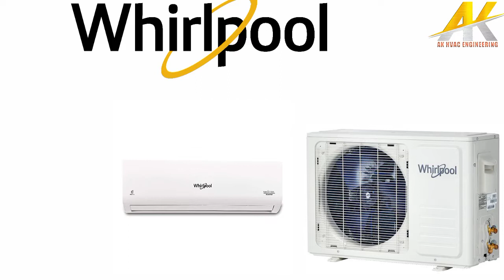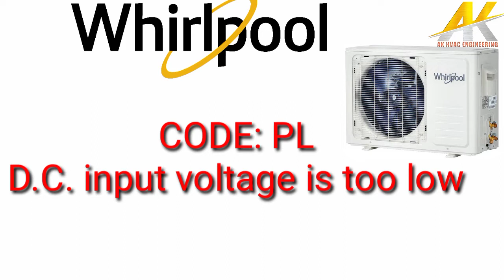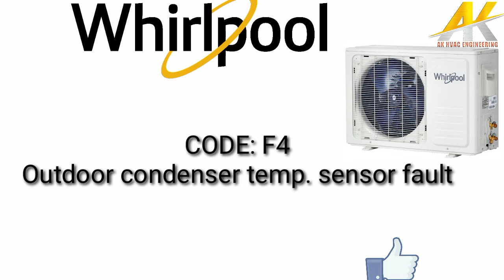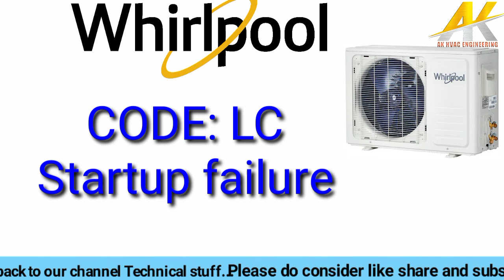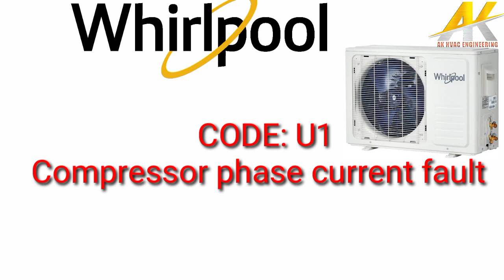Whirlpool Inverter Air Conditioning all error code and troubleshooting in hindi.error of whirlpool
In this video explains about troubleshooting of whirlpool Inverter Air conditioning.
All error code list.